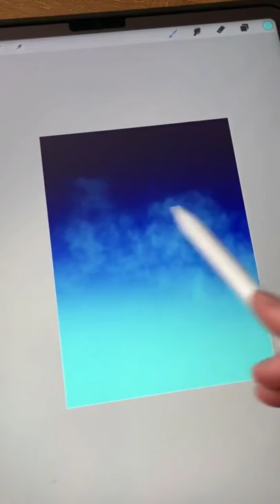Landschaft in 5 Minuten malen (Procreate Tutorial) Digital Art